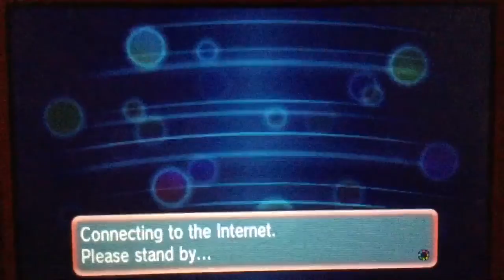Pokemon Event: Hoopa for X, Y, OmegaRuby, AlphaSapphire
Finally, I have Hoopa, I've been waiting for this for a while now. Hoopa is a very sneaky little Pokemon.

Level: 50
Ability: Magician
Moves: Hyperspace Hole, Psychic, Astonish, Nasty Plot